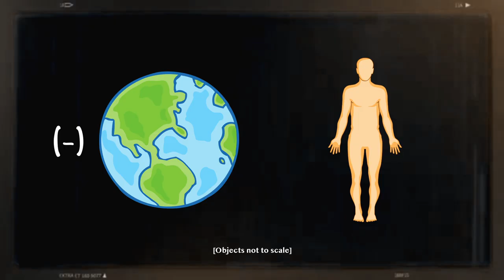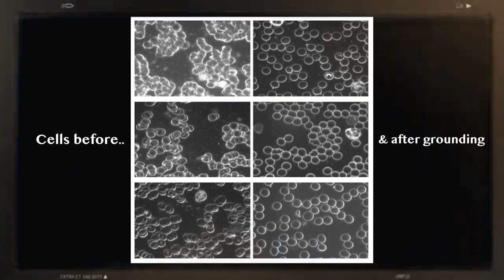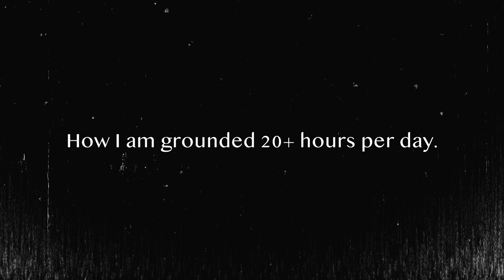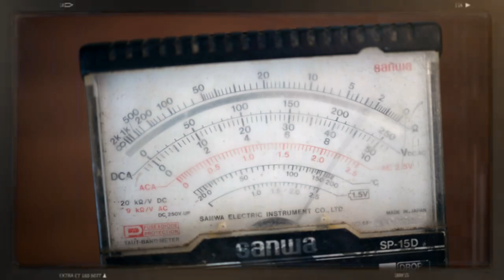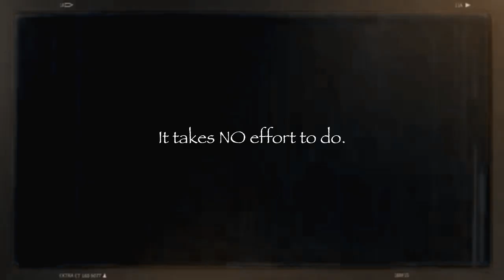TOUCH THE DAMN GROUND!!! [I'm Grounded 20+ Hours Per Day]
It's time we remembered the importance of our physical, and therefore electrical connection to the earth.

0:00 Intro
2:23 Earthing IS NOT pseudoscience?
4:53 Nature is perfect
5:27 Long-term research?
6:56 THE MEASURABLE BENEFITS
8:56 Random anecdote
9:42 HOW I ground 20+ hours per day
13:48 My testimonial
19:17 Grateful